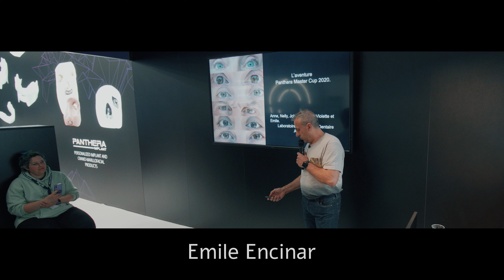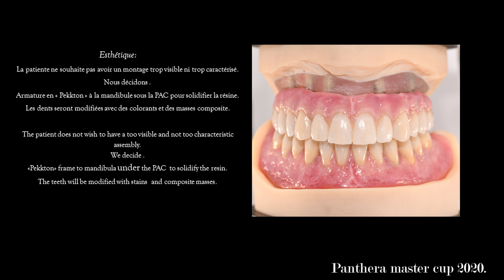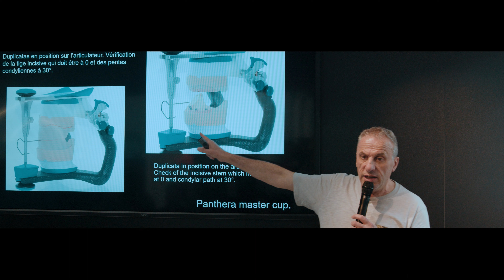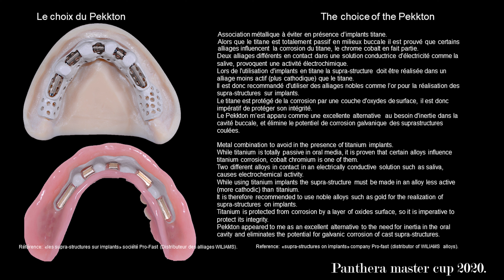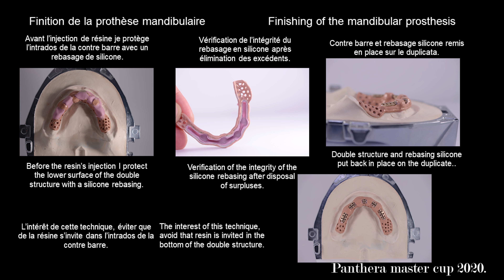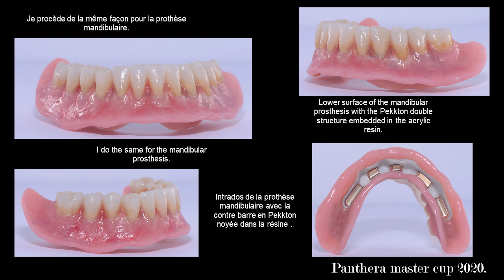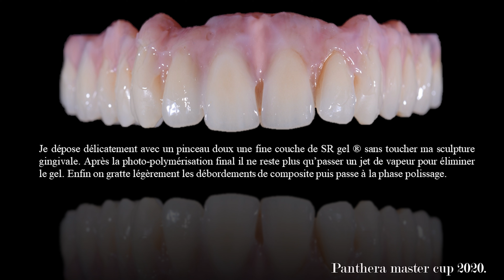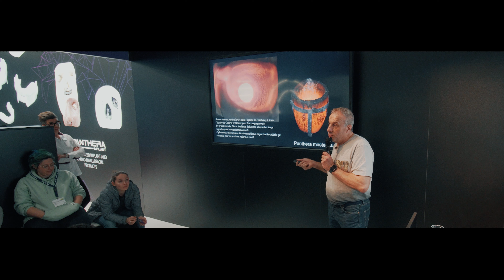L'Aventure Panthera Master Cup - Emile Encinar (Français)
Conference held in the Panthera’s Booth at the IDS 2023 by Emile Encinar part of the winning group of Panthera’s Master Cup in 2020.